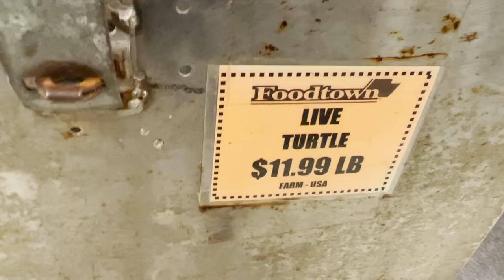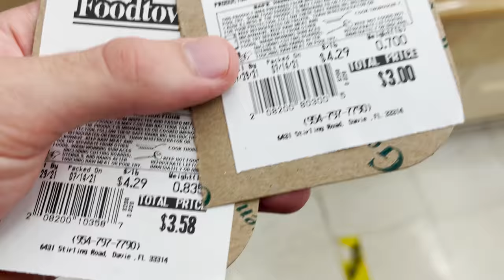SAVING *LIVE FISH* From International Food Market... (they would've died)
🔥Support the Fish Guys and become part of the Fish Guy Army🔥

Today we went to an international food market and saved live fish from their death... It was a journey but we managed to rescue them!

Whats up buzzin people! Welcome to the Barbs Buzzin Youtube Channel! This channel is all about having fun and making you all laugh. It is our mission to entertain you guys and help brighten up your day! We hope you all enjoy our videos and we could not do any of this without you! We love sharing our unbelievable saltwater aquariums, shark tanks, ponds and other animals and fish! Thank you all for your support!